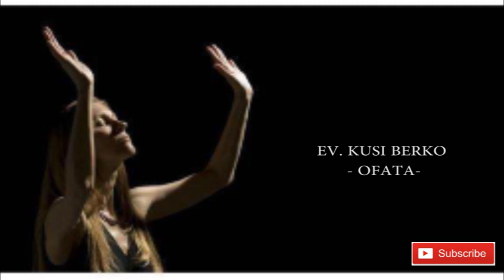Ofata Ofata, Oguama a wokum no ( Ev. Kusi Berko) Audio Slide